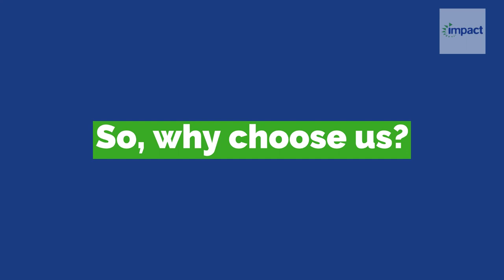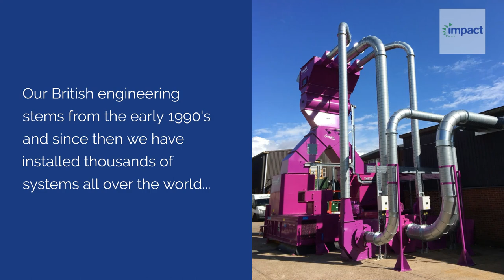Trim removal for corrugated packaging, carton and board, label, can and much more!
We provide waste collection systems for the manufacturing process of paper, corrugated and carton board, foil and film trim, aluminium can scrap, tissue, adhesive labels and more. Print, packaging, label and beverage can are just a few of the industries we regularly supply our systems to.

From full turnkey trim extraction systems to standalone extraction units, we have the solution to resolve your waste and trim extraction problems.